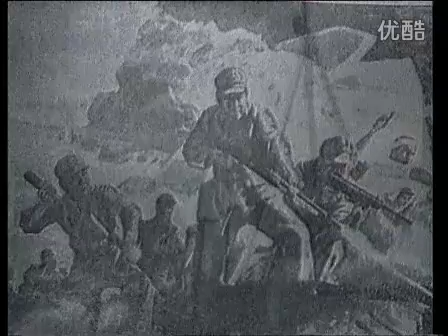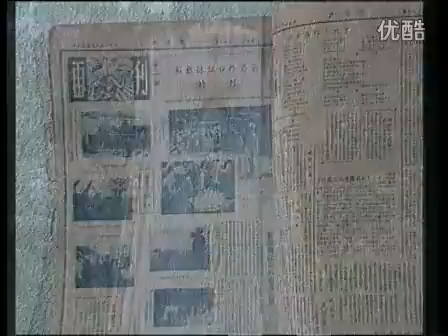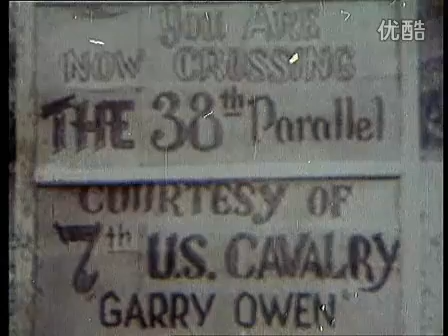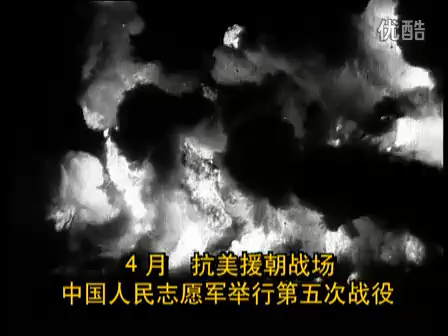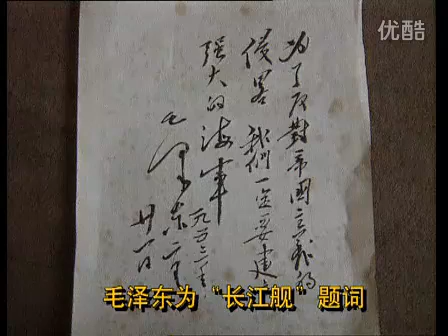1 - 2/4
1